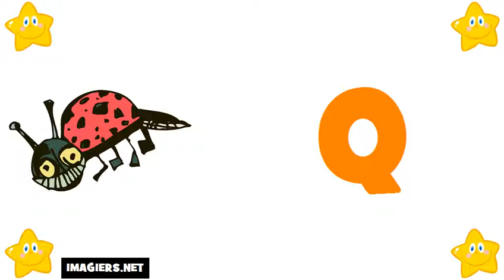aprender frances # alfabeto em frances